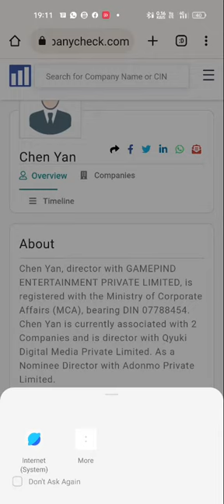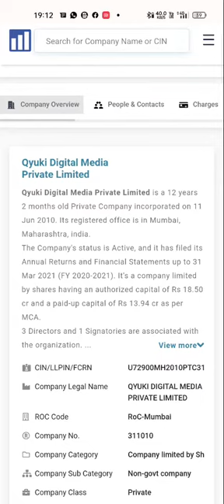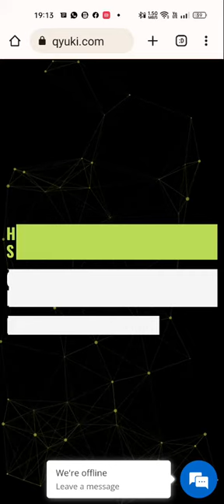Mumbai Based Chinese Firm Was Issuing Digress might be a larger scam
Home / Industry / Banking /  RBI  crackdown on errant co-op banks gathers pace

3 min read . 07 Sep 2022 ⁷Shayan Ghosh So far in 2022, RBI has fined 100 cooperative banks, as against 124 in 2021 and 22 in while in 2020,

MUMBAI :Two years since the government vested more powers with the Reserve Bank of India (RBI) to supervise cooperative banks, the regulator has tightened the leash on the lenders, routinely imposing penalties for deviating from regulatory norms.
After the crisis at erstwhile Mumbai-based Punjab and Maharashtra Cooperative (PMC) Bank, the government amended the Banking Regulation Act as applicable to cooperative societies. The amendment, first issued as an ordinance in June 2020, gave RBI supervisory powers over such banks. So far in 2022, RBI has fined 100 cooperative banks, as against 124 in 2021 and 22 in 2020, showed data compiled by Mint.

Penalties imposed on these banks include ₹37.5 lakh for non-adherence to fraud reporting guidelines; ₹25 lakh for non-compliance of norms on housing finance; ₹15 lakh for deviation from RBI’s income recognition, asset classification and provisioning norms; and ₹10 lakh for violation of exposure norms, besides others.

“RBI is surely tightening the leash on corrupt and mismanaged cooperative banks. Main reasons for corruption are state government interference, mismanagement and lack of proper corporate governance," said Anshul Gupta, managing partner at law firm ANG Partners Advocates & Solicitors. Gupta said RBI checks whether cooperative banks have complied with prudential interbank counter party limits, and whether a robust software for effective identification and reporting of suspicious transactions is in place.

Before the 2020 amendment, RBI had limited powers to regulate cooperative banks, restricting its ability to take timely corrective action. While the amendment came into force for urban cooperative banks with retrospective effect from 29 June 2020, for state cooperative banks and district central cooperative banks, it was effective from 1 April 2021.

Cooperative banks have historically been vulnerable to political influence, and charges of mismanagement. Add lack of adherence to proper safeguards to the mix, and what you get is a deadly cocktail threatening depositor interests. For instance, a borrower, Housing Development and Infrastructure Ltd, reportedly accounted for 70% of PMC Bank’s aggregate loans, a glaring deviation that went unreported for years.

“With the financial sector becoming more digitalized, there is an urgent need for fraud detection systems, and systematic arrangement of data, of the debtors and the members," said Bharat Chugh, an advocate at Supreme Court.

Chugh said RBI should frame guidelines to keep a strict check on the internal management of cooperative banks, as the members themselves being the debtors, there are chances of defaults or irregularities being cloaked.

How Sunil Bharti Mittal turned Airtel around in Africa

RIL's small Campa Cola deal poses big worry for giants

India is building. Here are 5 stocks benefiting from this megatrend

How bad is China’s slowdown, and how will it impact India?
As on 31 March 2021, there were 98,042 cooperative banks, out of which 96,508 were rural cooperative banks, while the remaining were urban cooperative banks, showed data from RBI. Urban cooperative banks had deposits of ₹5.27 trillion and an aggregate loanbook of ₹3.13 trillion in FY21.

Liberalization of financial services in the 1990s saw a flurry of urban cooperative banks, facilitated, to an extent, by deregulation of interest rates and a liberal licensing policy. The numbers rose from 1,307 in 1991 to 2,105 in 2004, when RBI stepped in to push consolidation, which led to a decline in the number of such banks.

While many may consider RBI’s crackdown on cooperative banks as a crippling policy, penalties are on serious issues like risk categorization and monitoring of suspicious transactions, experts said. “Given the two form robust pillars of anti-money laundering and combating the financing of terrorism in an organization, such programmes and cracking down is needed to correct any lapse in these fundamental areas which might signal a lack of proper effective functioning of the banking sector," said Sonam Chandwani, managing partner at law firm KS Legal & Associates.